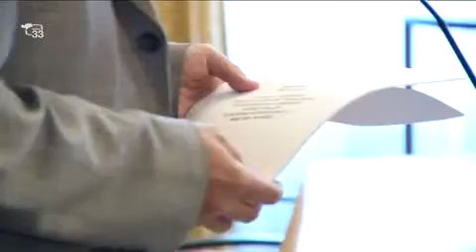Nessuna mozione di sfiducia a Bolzano